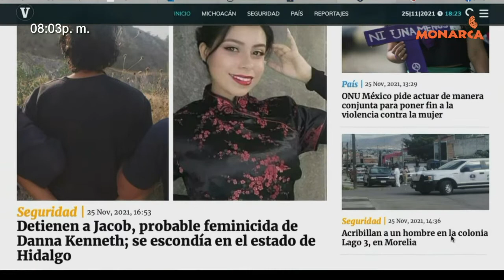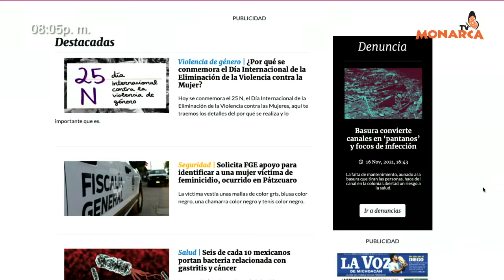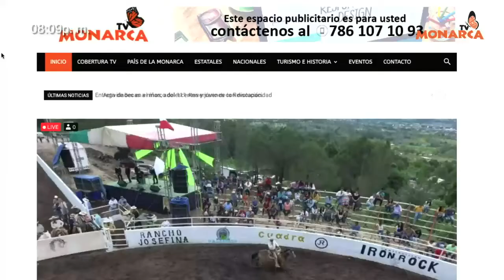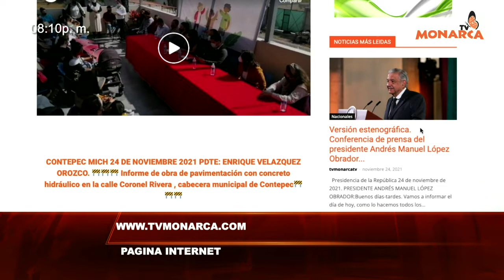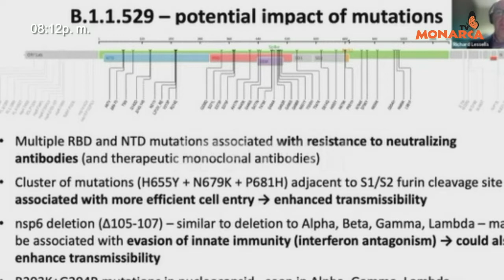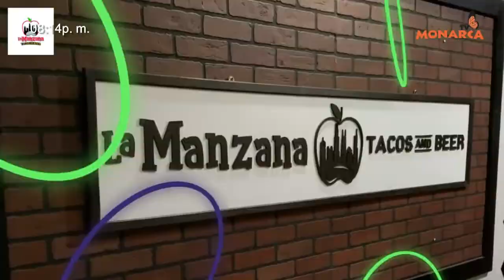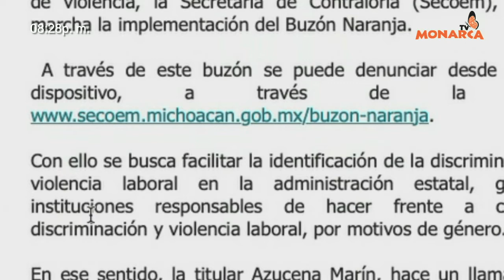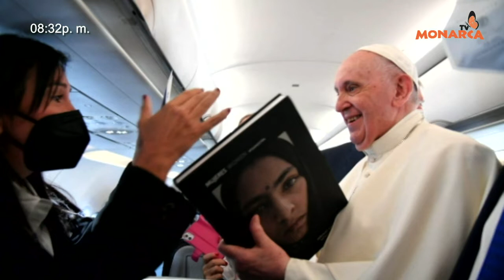NOTICIARIO NOCTURNO PAIS DE LA MONARCA 25 DE NOVIEMBRE 2021